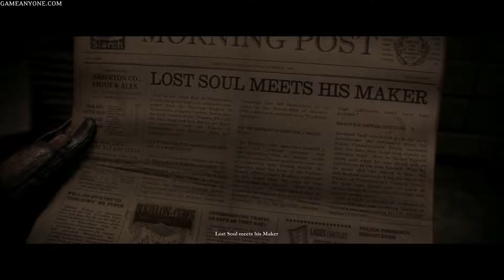MrManPacster Plays: The Order: 1886 [P17]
Centuries later, humanity finds new hope in King Arthur and the Knights of the Round Table. King Arthur and his like-minded knights take the fight to the half breeds, but Arthur soon realizes it's a losing battle. Through a mysterious turn of fate, the Knights discover Blackwater, a mystical liquid that significantly extends their lifetimes and gives them remarkable healing abilities. Despite this new advantage, the half-breeds continue to win battle after battle, until the industrial Revolution turns the tide. Engineers are far ahead of their time, inventing technologies such as thermal imaging, Zeppelins, and wireless communications. New weapons belch electricity, ignite clouds of molten metal on top of enemies, and fulfill dual functions as fragmentation grenades and proximity mines.